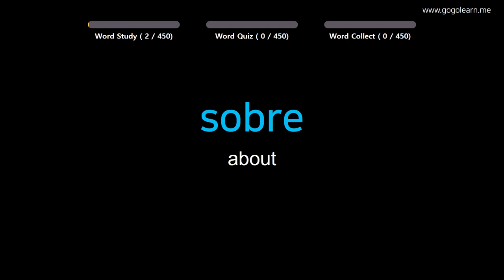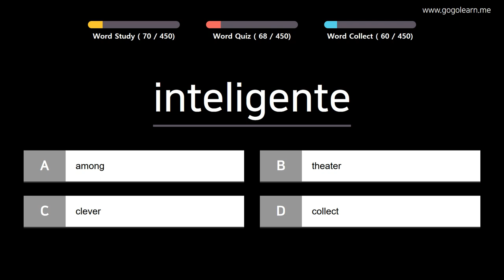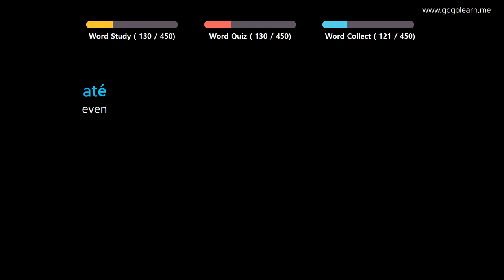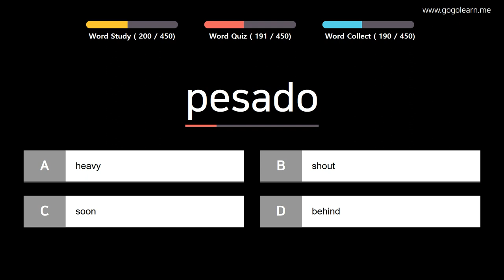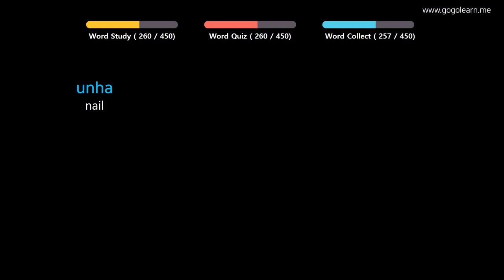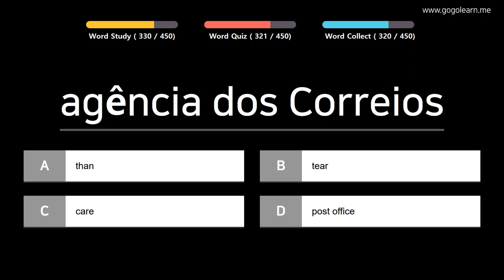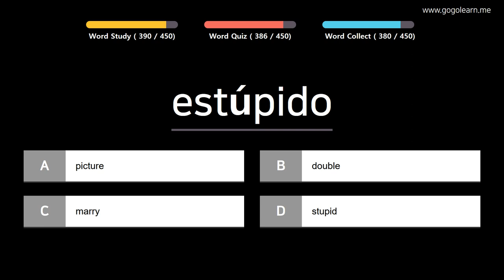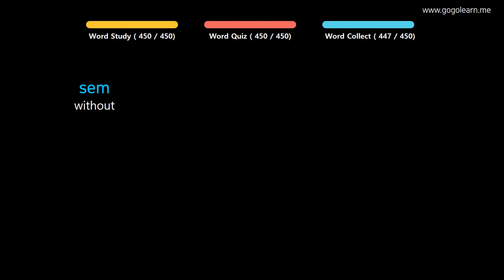Learn Portuguese |Part 6: Portuguese Vocabulary Real Voca Basic | Golearn